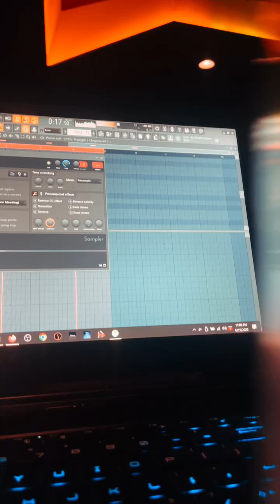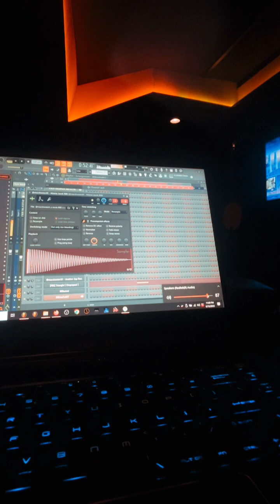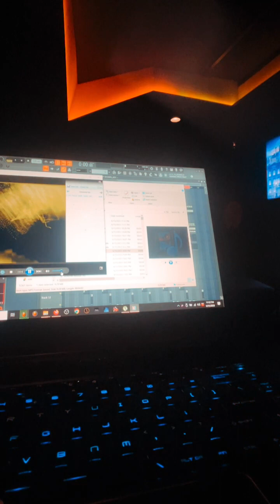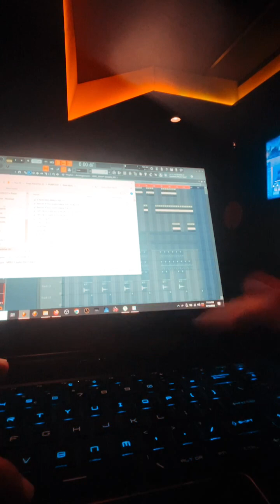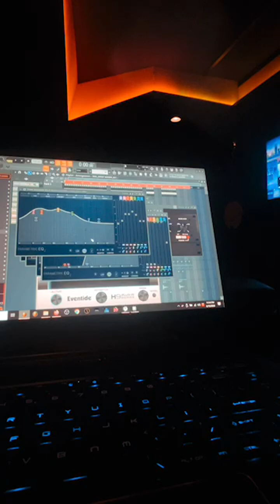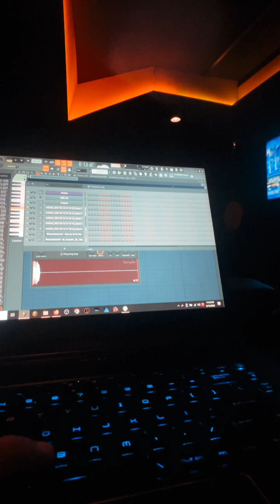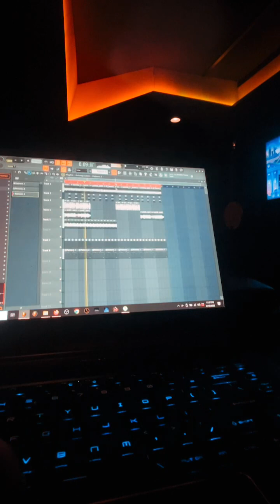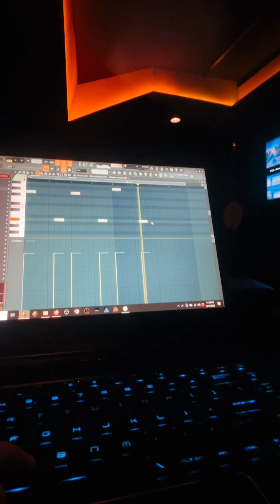Purps [808 Mafia] Cook Up 2023/06/16 #83